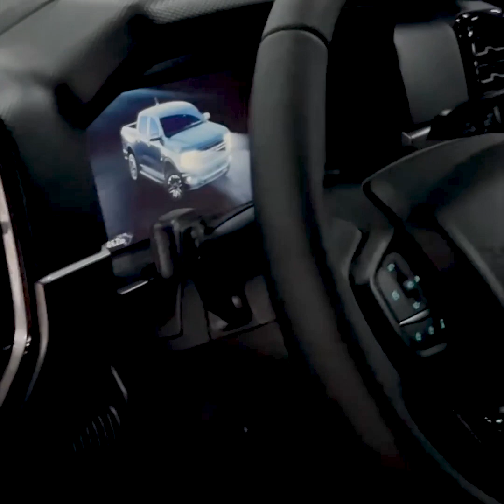Super Mega Style Ford Sport 6AT✨ Raptor Dress With Big Wheels Off-Road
See more reviews 📍Ford page, beautifully decorated